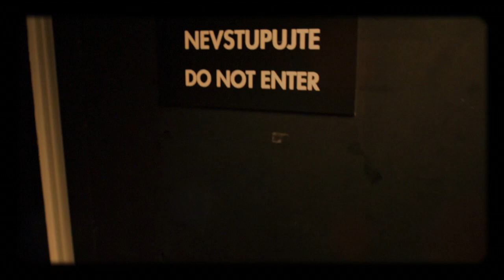Úvod - Show Jana Krause 9. 3. 2016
Hosté: Zpěvák Pavol Habera, atletka Zuzana Hejnová a hajný a kreslíř Petr Slaba s liškou Mínou.